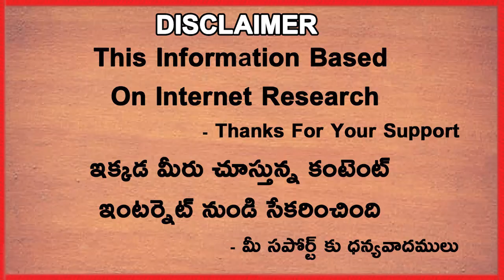Moeen Ali Says Losing Matches May Turn To Be Blessing | Telugu Buzz